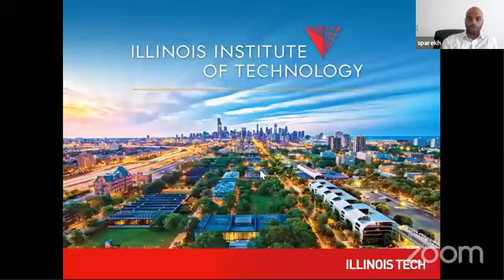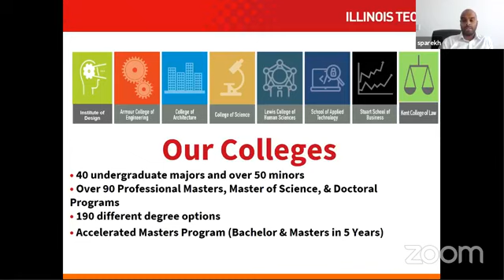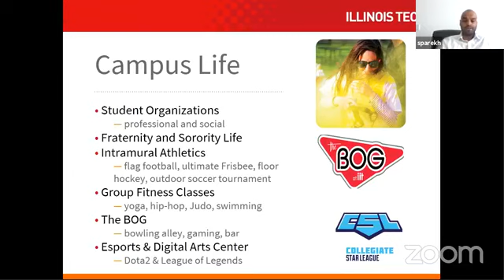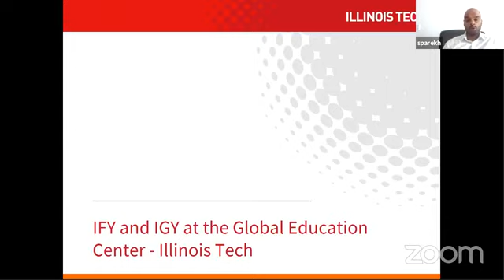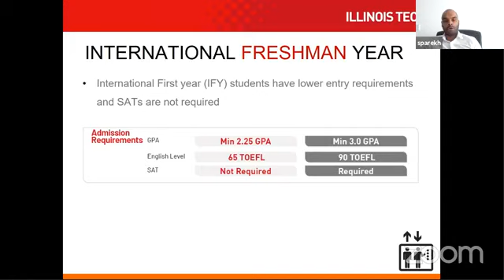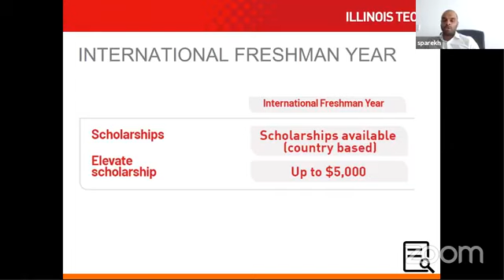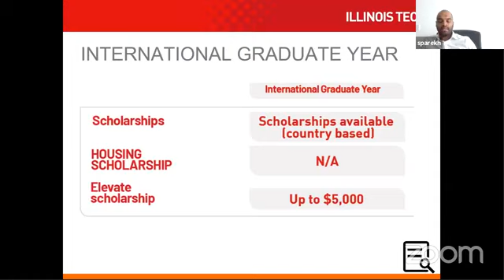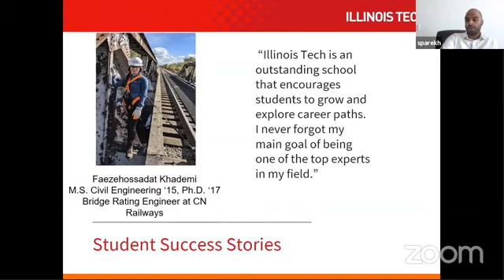Illinois Institute of Technology USA & HR Live Information Session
Looking for your Degree in USA?
Illinois Institute of Technology USA & HR is live to answer your questions regarding your admission in USA;